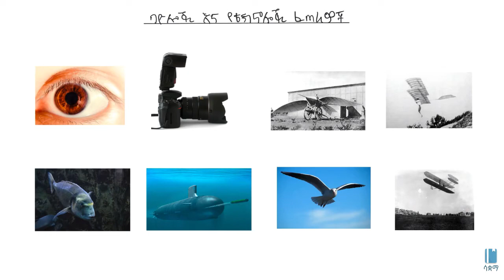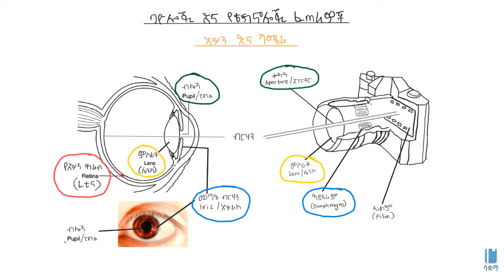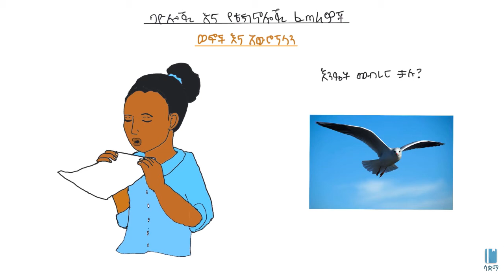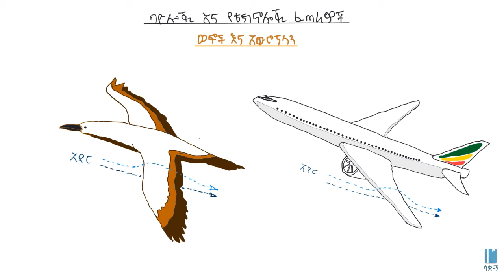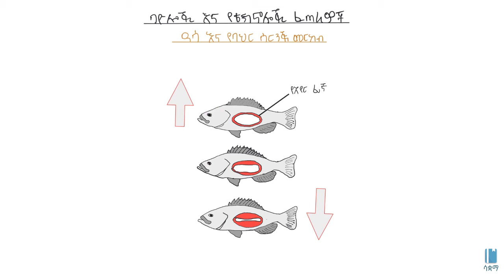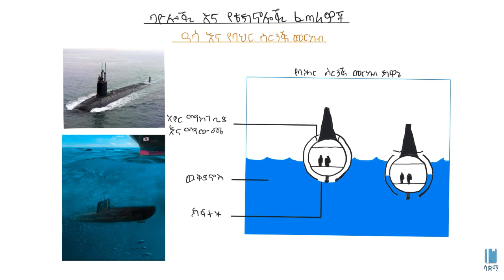Biology and Technological Innovations/ባዮሎጂ እና የቴክኖሎጂ ፈጠራዎች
This video  describes the contribution of biology for technological innovations.

ይህ ቪዲዮ የባዮሎጂ እውቀት  ለቴክኖሎጂ ፈጠራ እንዴት መንገድ እነደከፈተ ያሳያል።